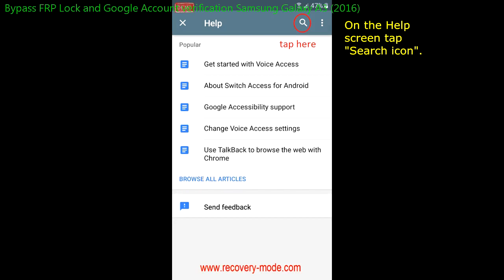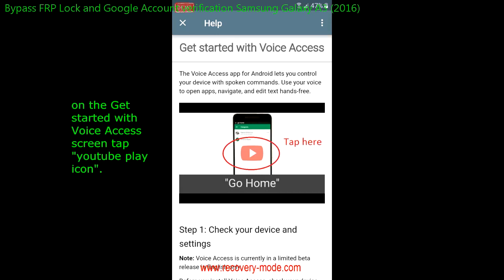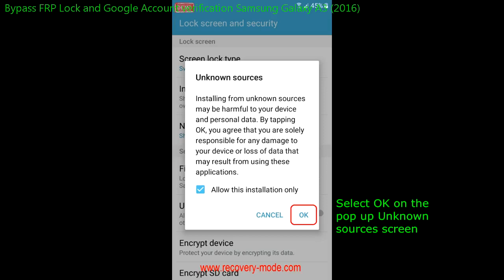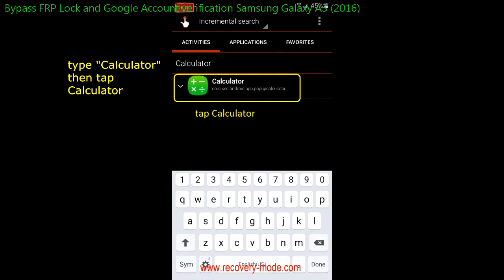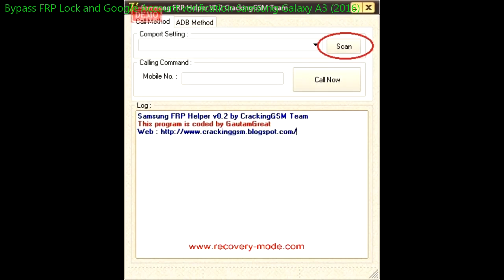Bypass FRP Lock and Google Account verification Samsung Galaxy A3 2016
How to Bypass FRP lock or Remove Google Account Verification on Samsung Galaxy A3 2016. It does not work for Android 5.x Lollipop.  Tested on Samsung Galaxy J7 2016 that installed Android 6.0.1 Marshmallow. "This device was reset. To continue, Sign in with a Google Account that was previously synced on this device" You will get this message when you performed a hard reset. You need to enter the google account that was previously synced on the device. If you forgot the google account or password, you can not enter the android system.  This post will guide you "How to bypass FRP Lock and Google Account Verification on Samsung Galaxy". According to me It may be works to other Samsung Galaxy Devices.